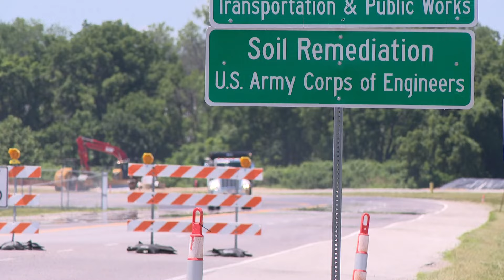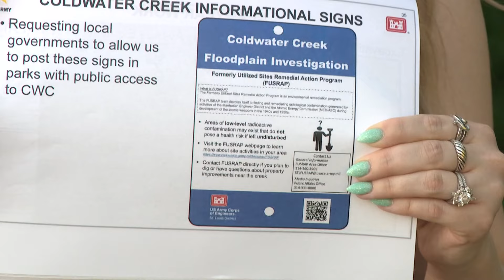U.S. Army Corps of Engineers updates community on contamination remediation projects; advocates cont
A rough projection for completion is scheduled for 2035.